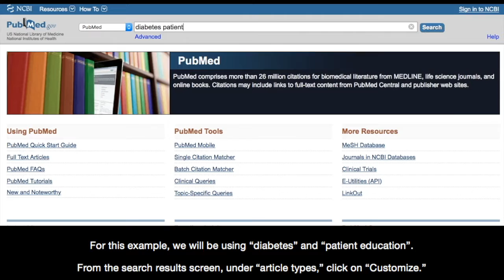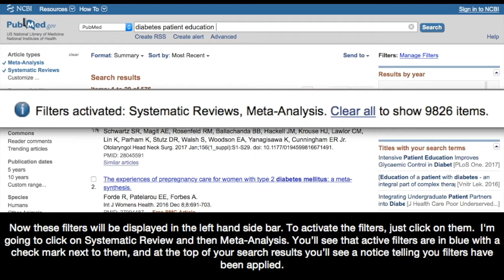PubMed: Finding systematic reviews and meta-analyses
Finding systematic reviews and meta-analyses in PubMed using the database's filters